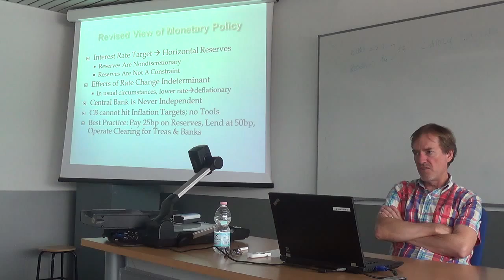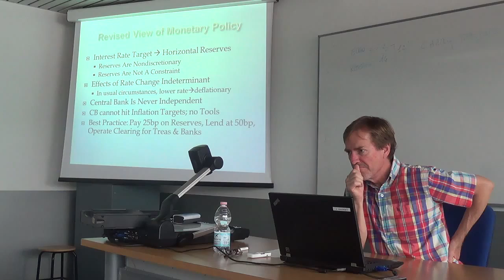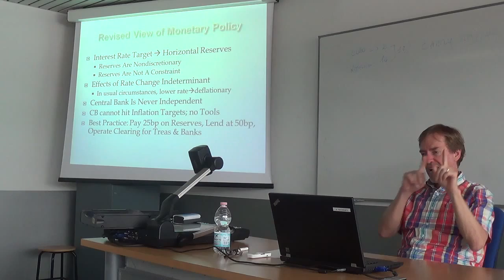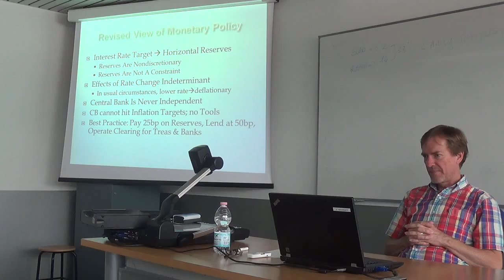MMT: The Impact Of Interest Rate Targets On The Economy Is Indeterminate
Professor L. Randall Wray explaining the Modern Money Theory perspective on changes in interest rates. The mainstream belief is that raising interest rates will decrease consumption and lending (because savers are getting paid more to not consume, and borrowers would have to pay more to borrow to spend) thereby driving prices lower and limiting inflation, and the reverse for lowering interest rates. This leads to a simple policy: if inflation is too low, lower interest rates; if inflation is too high, raise interest rates.

The MMT position is that this is nonsense. Even if the above were true (and there's reason to believe it isn't), it can be partially or completely or even more than completely cancelled out by the interest paid by government on government bonds. When interest rates go up, the government has to pay more on its debt, raising the budget deficit, potentially resulting in increased stimulation of the economy, depending on who is holding the bonds and how much of the interest they spend. The opposite is true for lowering the interest rate.

Addtionally, but not mentioned in this video, there is actually some empirical evidence that higher interest rates don't cause people to save more, but can actually cause them to save *less*. This is explained by saying that some people behave as if they are trying to hit a savings target: high interest rates make it easier for you to, say, have $800,000 by the time you're 65. Lower interest rates make the goal much harder, (because of compounding) and so might cause some people to save *more* of their current income.

Additionally, the Fed doesn't "set the quantitiy of money." First of all, they only even interact with the market for bank reserves, which are only a small subset of the "money supply," and not linked to the larger supply of bank deposits (the money multiplier model only applies on a fixed exchange rate system). Second, the central bank has no control even over the quantity of bank reserves: if it refused to supply needed reserves, then banks would be forced to borrow them from other banks, driving interest rates up, causing the Fed to miss their interest rate target. So the Fed must accomodate the demand for reserves in order to hit the interest rate target.

And finally, while open market operations do increase or decrease the stock of bank reserves, they don't affect the total financial wealth in the economy. It just trades one asset (bonds) for another (cash). The private sector balance sheet still adds up the same. It's the equivalent of moving your money from your checking account to your savings account: you still have the same total wealth, it just takes a different form. So, why would we believe that has any impact on spending behavior?